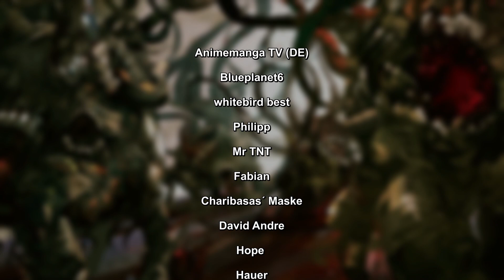Wie die neue Welt auf Ainz Ooal Gowns stärksten Zauber reagiert hat | Overlord erklärt